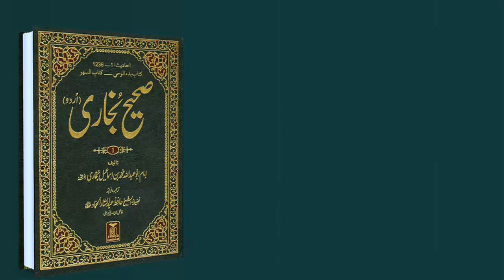SahiBukhari Hadee No#2Hadees Nabvi in Urdu Bukhari Sharifi Humanity Peace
SahiBukhariHadeesNo# 2Hadees Nabvi in Urdu Bukhari Sharifi Humanity Peace